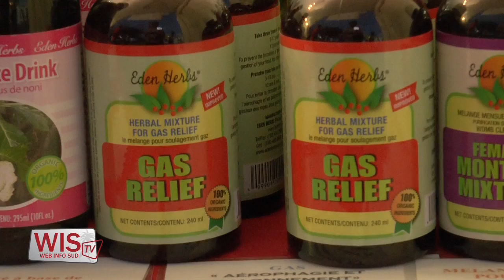Manifestation aux Trois Ilets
Manifestation commerciale aux Trois-Ilets : Top Vacances